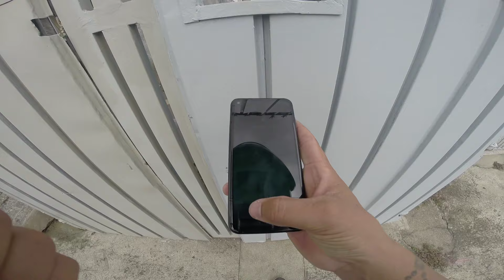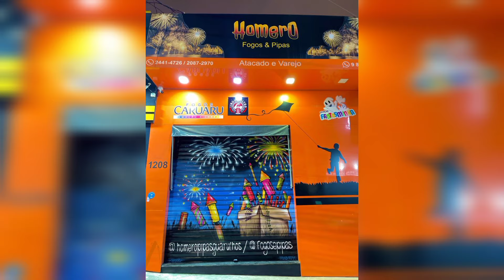Pegamos malvadao Lotado De Linha Só As Nave Top